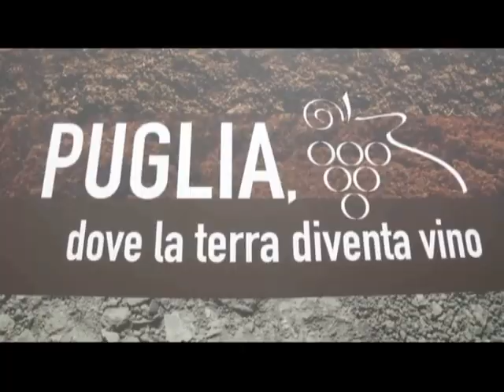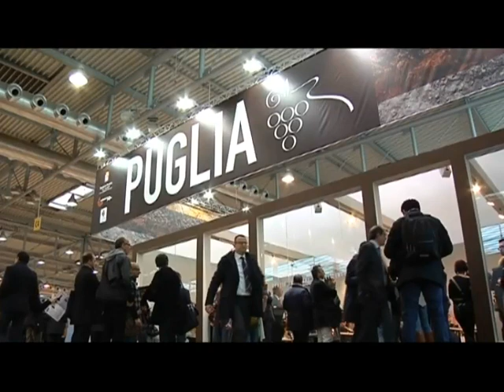Seconda giornata Vinitaly 2013